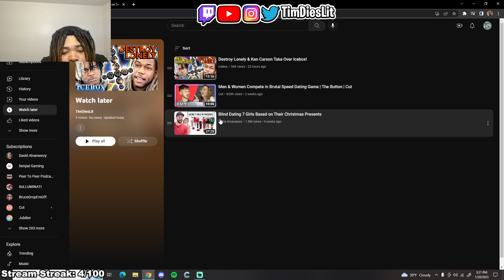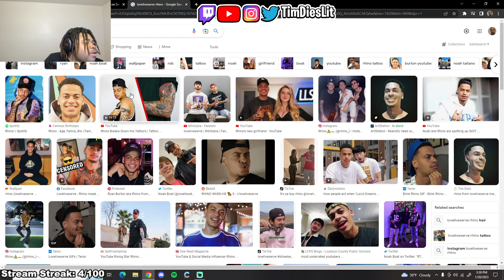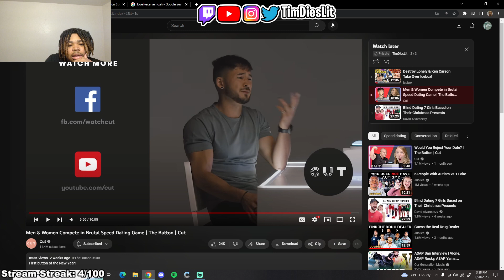I Think I Need To Try Speed Dating